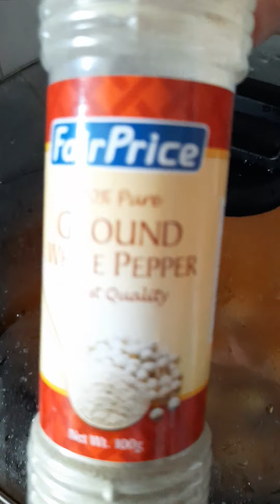My home made fresh tomato sauce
Just watch the video it's up to you for you'r taste